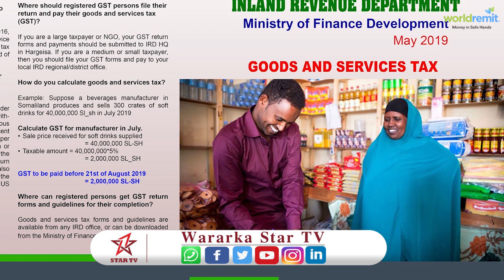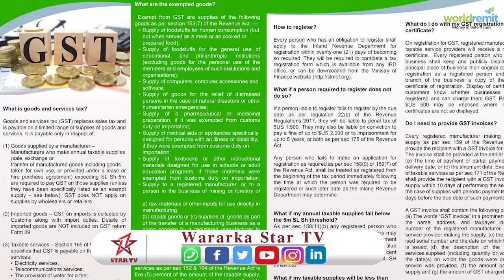XAYSIISKA CASHUURAHA Ee Starv